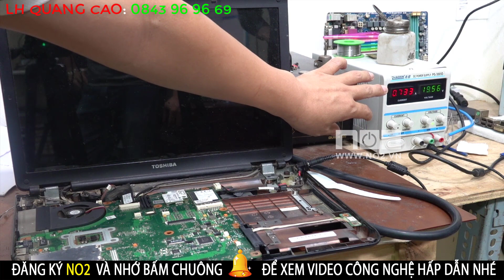Laptop sáng đèn nguồn nhưng không lên màn hình Khắc phục cực đơn giản Áp dụng cho nhiều loại máy